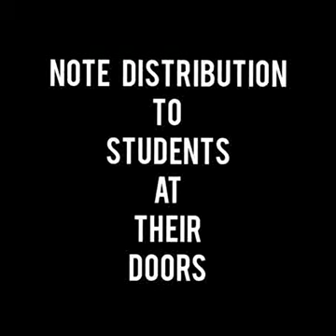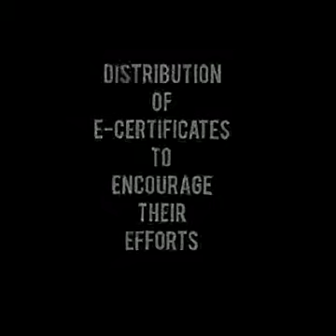July 23, 2020